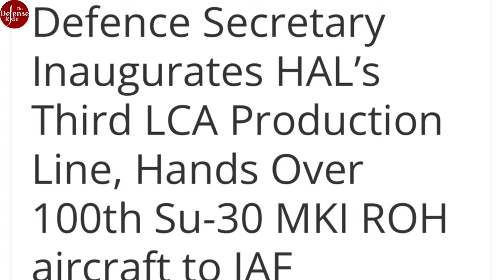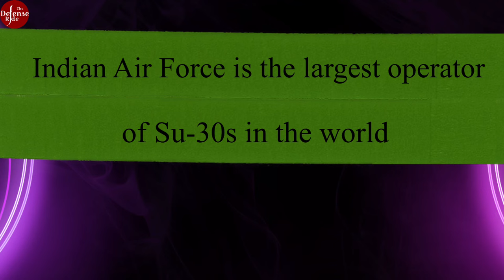Hindustan Aeronautics Ltd. is considering to manufacture and Export Sukhoi 30 fighters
India is ready to make a big impact on global defense. Hindustan Aeronautics (HAL) is in talks to produce and export Sukhoi Su-30 fighter jets. This shows India's growing skills in aerospace and defense manufacturing. HAL plans to build the jets at its Nashik facility, with support from Russia, the original manufacturer, strengthening their partnership.

 🔴 Credits to (for the Clips used in the video for representational purposes):

       ➡️ HACI Productions / YouTube
       ➡️ Armies Power / YouTube